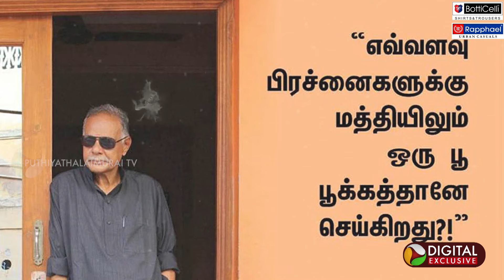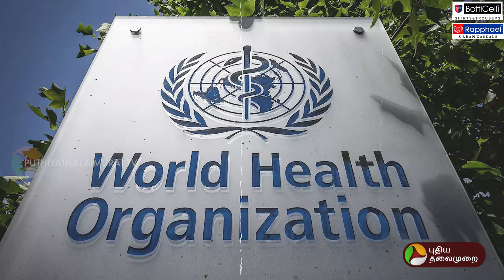கேரளத்திற்கே தாயான இளம் தாய்!.. நெகிழ்ச்சி சம்பவம்! | Idukki Women Offers Breast Milk | PTD